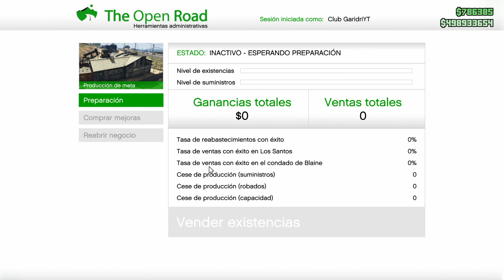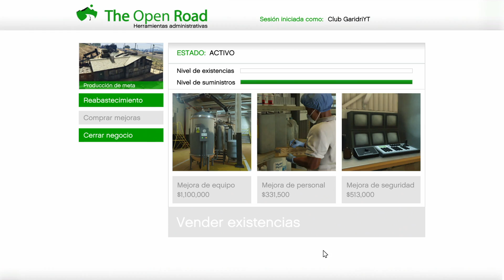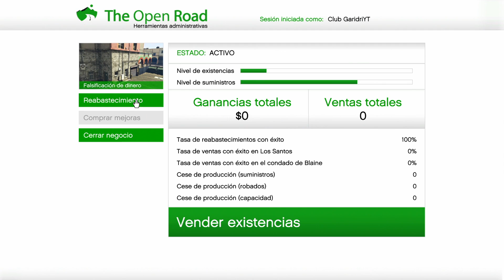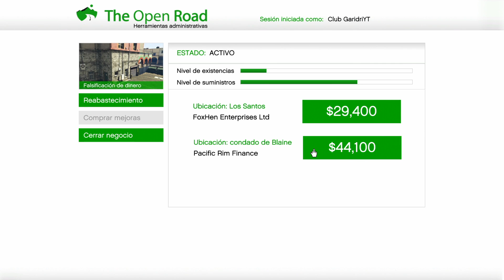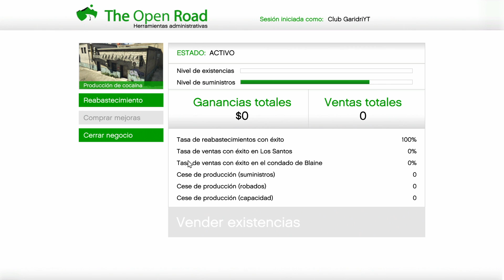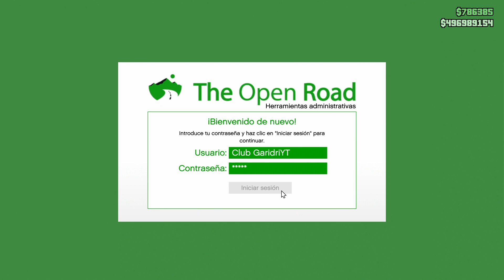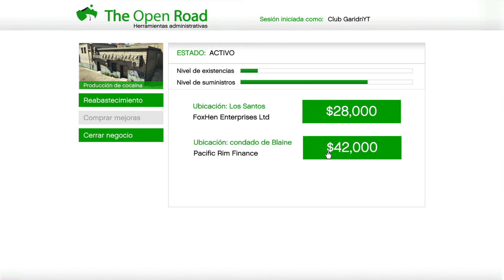GTA 5 Online - Arrancando Negocio de Meta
Pues hoy chicos completamos nuestra inauguración como Empresario con la apuesta por el Negocio de Meta, o más conocido como Metanfetamina. GTA V no para de traernos trabajos super legales al juego. jajaja. Faltan los clubs de alterne. A ver lo que tardan. ;-)

► Actualmente este es mi SET-UP